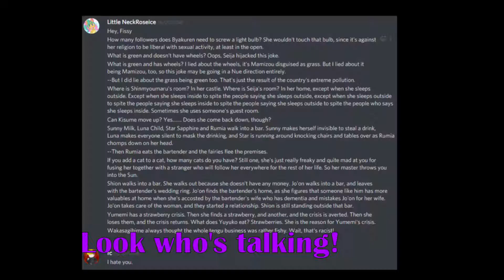Emily & Ruudo Play: Mighty No.9 Ep2 (Awakening Power)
You will see. I will grow yet, but once more I can fight with earnest.

Enjoy, children.
Thank you, Marry.